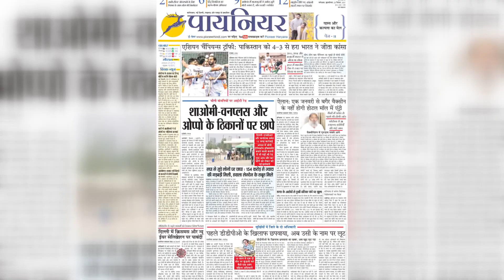फरीदाबाद के तिगांव में पानी निकासी को लेकर युवक को चाकुओं से गोदकर उतारा मौत के घाट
फरीदाबाद के तिगांव इलाके में नाली के पानी की निकासी को लेकर पड़ोसियों ने एक युवक को चाकू गोदकर मौत के घाट उतार दिया। पुलिस ने परिजनों की शिकायत पर आधा दर्जन लोगों के खिलाफ हत्या का मुकदमा दर्ज कर आगे की कार्यवाही शुरू कर दी है। पुलिस ने आरोपियों की धरपकड़ के लिए कई टीमो का गठन कर आगे की जाँच शुरू कर दी है।
In Tigaon area of Faridabad, neighbors killed a young man by stabbing him for draining the drain water. On the complaint of the relatives, the police have started further proceedings by registering a case of murder against half a dozen people. The police have started further investigation by forming several teams to nab the accused.